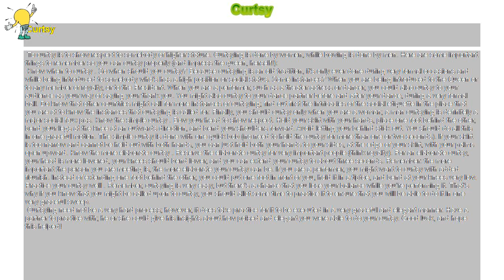How to : Curtsy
Curtsy

 To curtsy is to show respect to somebody of higher stature. Curtsying is done by women, while bowing is done by men. Here are some important things to remember so you can curtsy properly (and impress the queen, herself!):

 Know when to curtsy . So when should you curtsy? Because curtsying is an old tradition, it’s only ever done during very formal occasions and while being introduced to somebody who’s has a high position or social status. Some instances? When you are being introduced to the Queen or to any member of royalty, or to the President. When you are a performer, such as a theater actress or dancer, you could also curtsy to your audience as your way of saying your thank you. You might also curtsy to your dance partner before and after your dance, during a very formal ball. Do know that other countries might call for more instances of curtsying; find out first the intricacies of the social etiquette in the place that you are at to know the instances that curtsying is called for. Finally, you should curtsy only when you are a woman; a man curtsying is definitely a major social faux pas. Know the simple curtsy . Bow your head to show respect. Hold your skirt with your hands, place one foot behind the other, bend your legs at the knee at an outwards direction, and bend your shoulders forward. Avoid letting your behind stick out. You should do all this in one graceful motion. The simple curtsy is done with one quick bob (no need to hold the curtsy for more than one or two seconds). If your skirt is too narrow and cannot be held out with both hands, you can just hold both your hands to your sides, at the edge of your skirt, with your palms open upward. Know the more elaborate curtsy . Reserve the elaborate curtsy for very important people (think royalty). For an elaborate curtsy, your head is more lowered, your knees should bend lower, and you can extend your curtsy to about three seconds. Remember: the more important the person you are meeting is, the more elaborate your curtsy can be. If you are a performer, you might want to curtsy with added flourish. Instead of extending one foot behind the other, you could put one foot in front of you, hold it in a tiptoe, and bend at your knees very low. Practice your curtsy well . Remember, curtsying is very easy, but there’s a chance that you lose your balance while you’re performing it. That’s why if you know that you might be called upon to curtsy, you should allot some time to practice it to ensure that you will be able to do it in one very graceful sweep.

 Curtsying need not be a very hard process; however, it does take practice for it to be executed in a very graceful and elegant manner. Have a partner to practice with; he or she could give his insights about how poised and elegant you were able to do your curtsy. Good luck, and hope this helped!